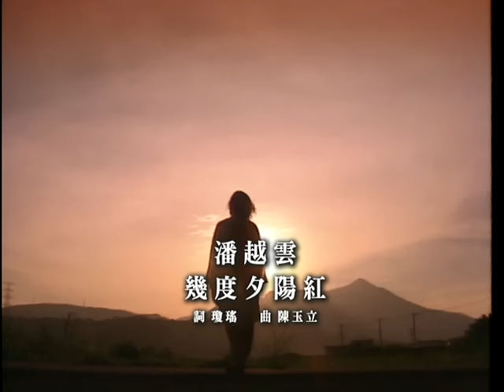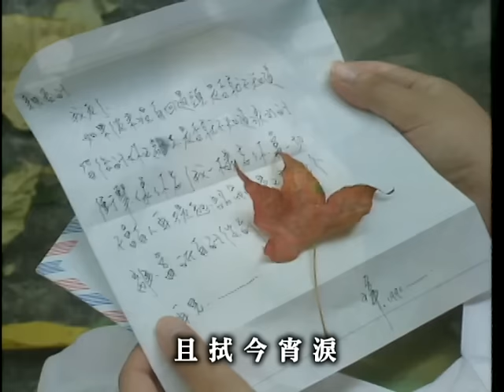潘越雲 Michelle Pan (A Pan)【幾度夕陽紅 How Many Beautiful Sunsets】Official Music Video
幾度夕陽紅　How Many Beautiful Sunsets
作詞者 瓊瑤
作曲者 陳玉立

時光留不住　春去已無踪
潮來又潮往　聚散苦匆匆
往事不能忘　浮萍各西東
青山依舊在　幾度夕陽紅

且拭今宵淚　留與明夜風
風兒携我夢　天涯繞無窮
朝朝共暮暮　相思古今同